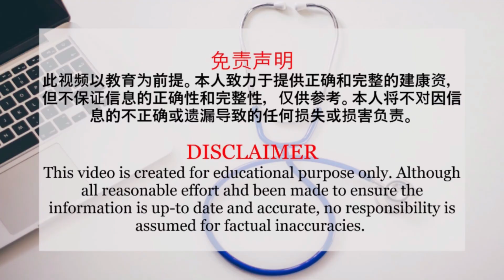孕期三阶段的营养素 |【孕妇健康】花生健康医药 EP176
怀孕期间，每一个阶段所需要的营养素都会不一样。第一阶段所需要的营养会和第二和第三阶段略有不同。孕妇需要的就是叶酸、维生素B6、鱼油、钙、铁等等。
我相信看完这一个影片，你会更了解孕妇需要什么营养素。

主要内容：

0:40 怀孕的第一阶段
2:19 怀孕的第二和第三阶段